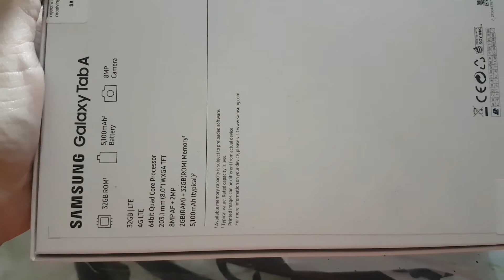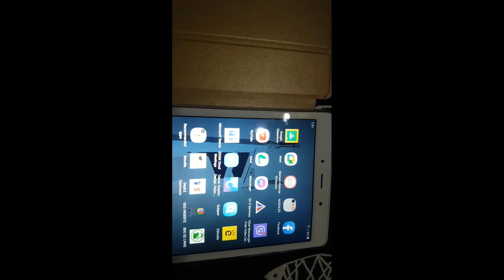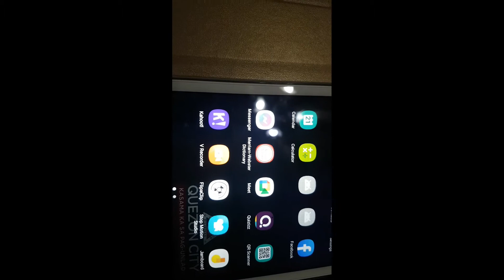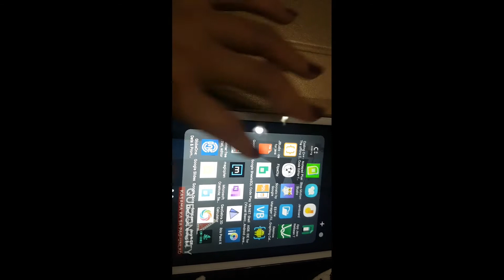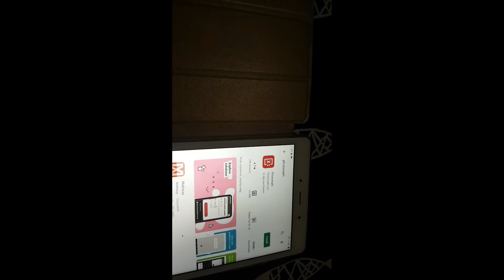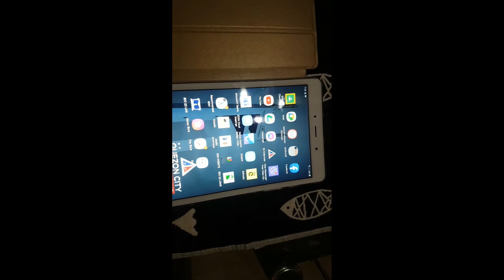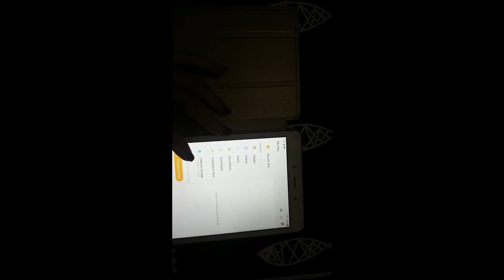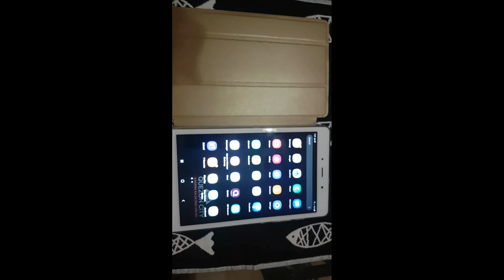Unboxing Samsung Tab A | Quezon City Government Issued Tablet for Students | Together with Departmen